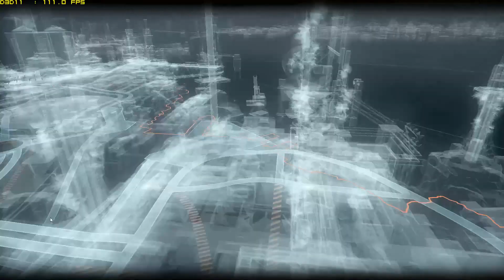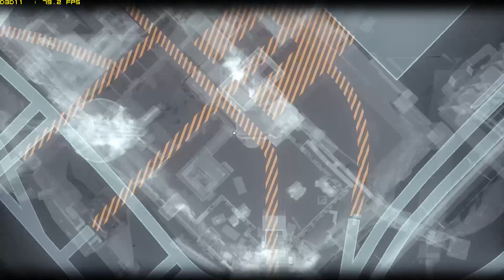Batman Arkham Knight Walkthrough Gameplay Part 21 - Christina Bell [PC]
Gaming system:
Asus nvidia GeForce GTX 760 DC2OC 2GB DDR5
Intel Core i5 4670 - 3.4 GHz (3.8 GHz boost)
8GB DDR3
Monitor: Dell P2414H 1920x1080 @ 60 Hz 1080p

Recorded with nvidia Shadowplay software

Video settings used in game: 1920x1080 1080p, Low settings, nvidia Gameworks options are off.